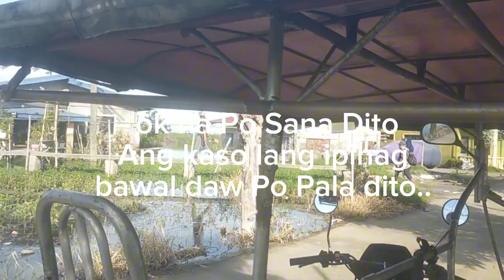Ang pag dayo namen Ng pampanga Kasama Ang team cabiao..